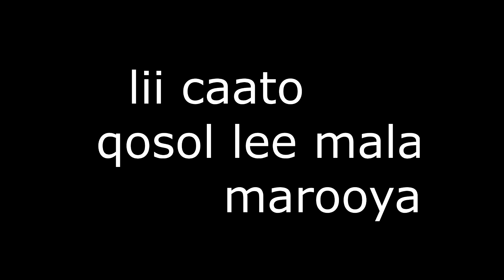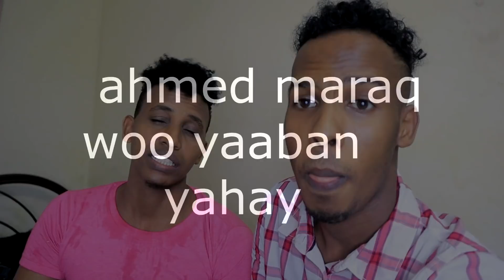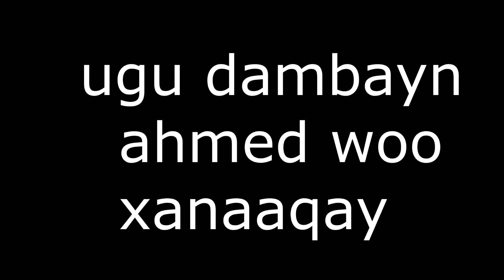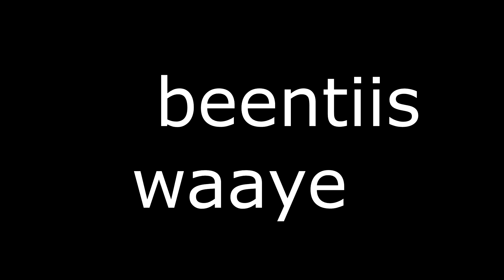maxa samayn lahayd hadee sidaan kugu dhacdo part #3